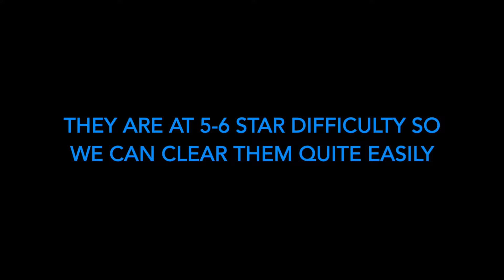Otherworld Meadow, Wicked Cat Schedule: Devil's Nest & Cats of Evil - Aku Cat, Aku Shield!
How to unlock Wicked Cat stages? Otherworld Meadow(Arcane Confluence), Devil's Nest, Cats of Evil(Wicked Cat) stages. Schedule included. The Battle Cats 10.8 Aku!
Clear all Arcane Confluence stages to unlock Wicked Cat stage.

The enemies in Otherworld Meadow are:
- Aku Gory (Aku) (100%)
- Cerberus Kids (Aku) (200%)
- Aku Doge (Aku) (200%)
- Pigge (Red) (600%)
- Dark Emperor Nyandam (Red) (400%)

The enemies in Devil's Nest are:
- Cerberus Kids (Aku) (100%)
- Duche (100%)
- Sir Seal (Red) (400%)
- Master A. (100%)
- Wicked Cat (100%)

The enemies in Cats of Evil are:
- THE SLOTH (100%)
- Heavenly Hippoe (Angel) (100%)
- Wicked Cat (200%)

Intro 0:00
Schedule 0:11
Otherworld Meadow 0:25
Devil's Nest 2:49
Aku Cat Stats 2:55
Cats of Evil 4:25
50 Cat Food 7:30
Units 7:35

Units' stats and cannon level are available near the end of the video.